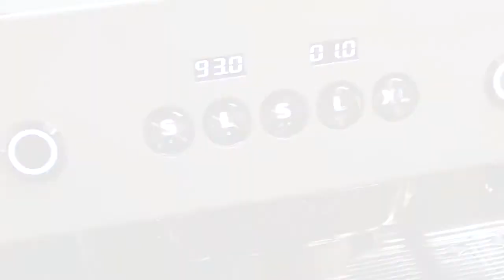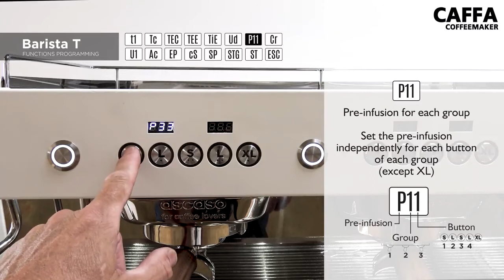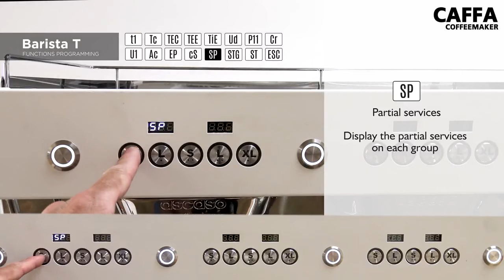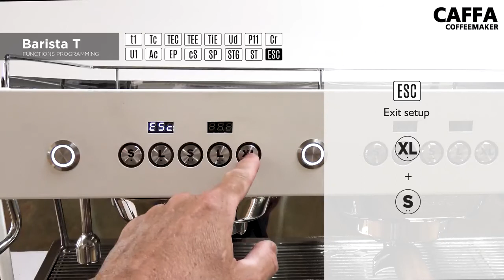ASCASO BARISTA T SETUP ENG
Ascaso Barista T One & T Plus English version

♯อยากเปิดร้านกาแฟคิดถึงคัฟฟ่า
♯อยากเปิดร้านกาแฟต้องมาที่คัฟฟ่าเท่านั้น
♯มาที่เดียวครบจบทุกเรื่องการเปิดร้านกาแฟ
 สอนชงพร้อมสูตรชงฟรีกว่า 50 เมนู
 มีรับประกันตัวเครื่องชงกาแฟ
 มีเครื่องสำรองให้ใช้ระหว่างซ่อม
 สูตรชงกาแฟร้อน / เย็น โกโก้ ชาเขียว ชาไทย อิตาเลี่ยนโซดา สมูทตี้ ฟรี!
 บริการส่งพร้อมเทรน (สอนชง) ทั่วไทย
 ออกแบบป้ายเมนู โลโก้ ให้ฟรี!
 ช่วยออกแบบฟังชั่นเคาน์เตอร์ฟรี (3D)
 สอนการคิดจุดคุ้มทุน / ระยะเวลาคืนทุน
เมล็ดกาแฟและวัตถุดิบ